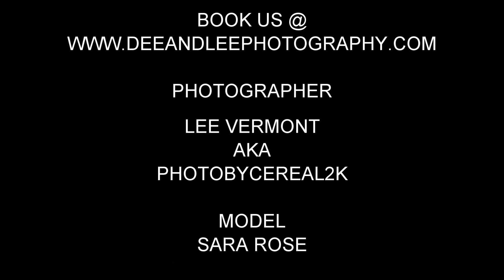Behind the Scenes with Sara part 1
Book your boudoir shoots with @deeandleephotography ig dm to consult.
- Sara Rose part 2 coming soon!